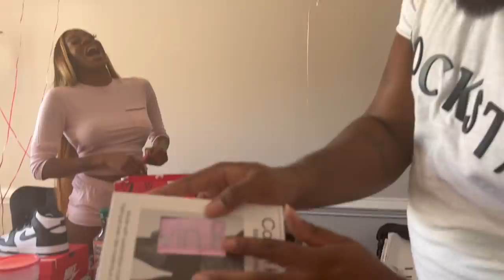HAPPY VALENTINES DAY